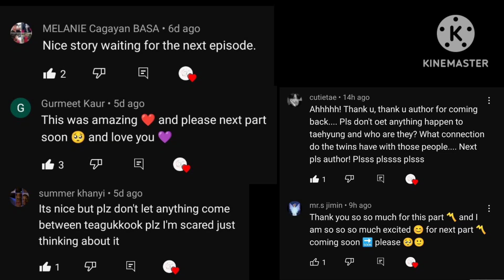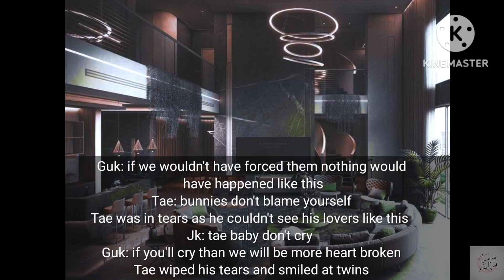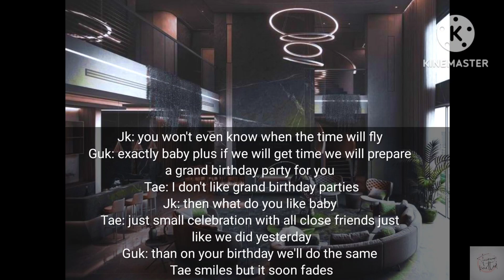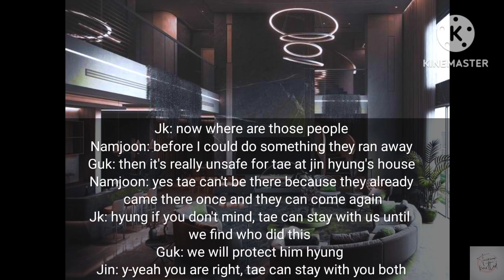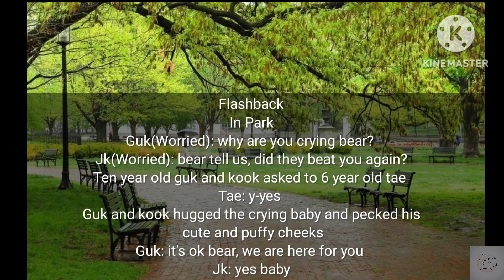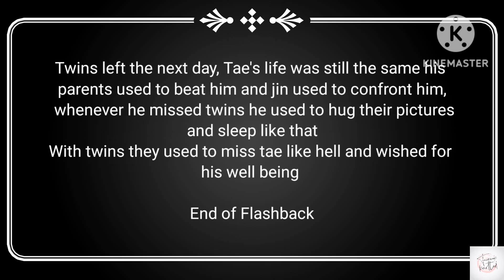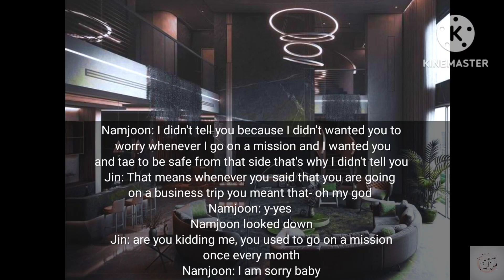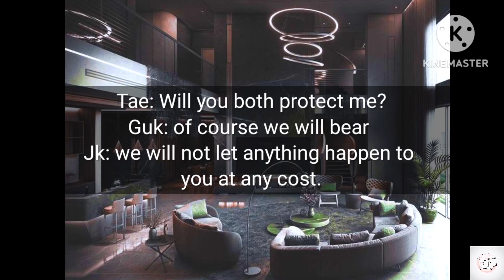Ep-11 Twins Love | Taekook Knotted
I own all the things in this video and the content on my channel is not reused and shall not be re-used by anyone